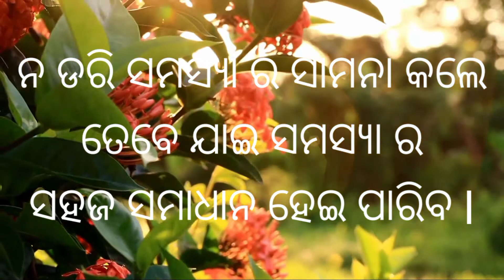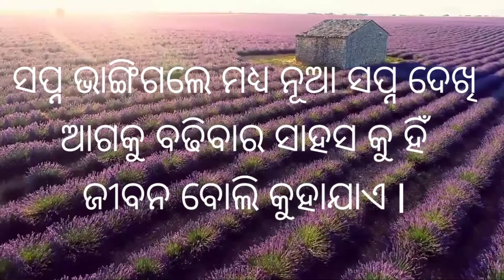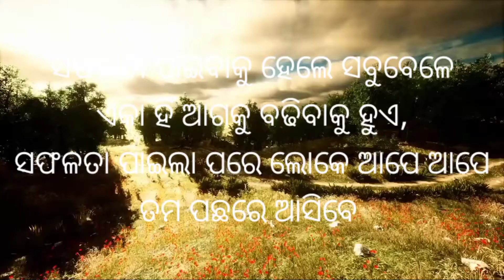ll ସଫଳତା ll SUCCESS ll Motivation Quotes ll Inspiration Quotes ll Manoj Motivation ll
web sites